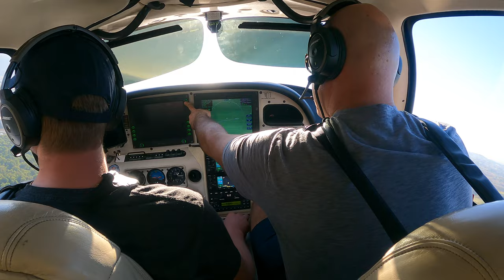We Flew With The Most ADVANCED Attitude-Indicator in The World